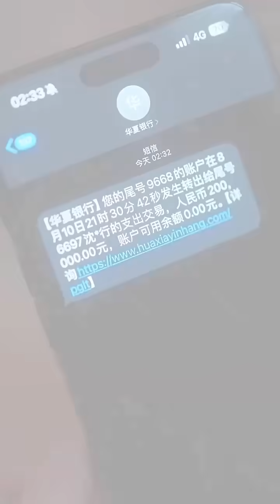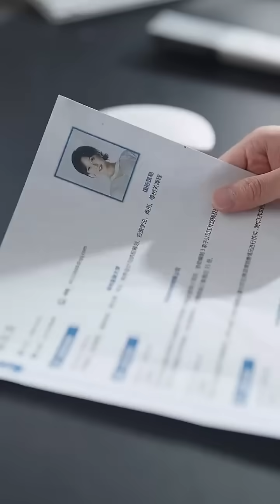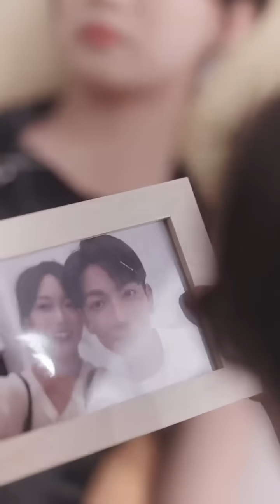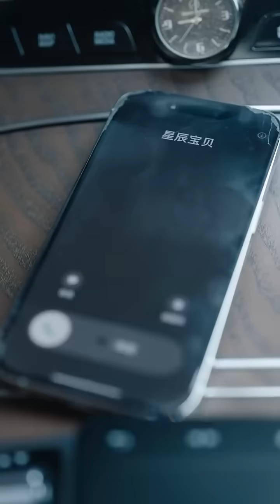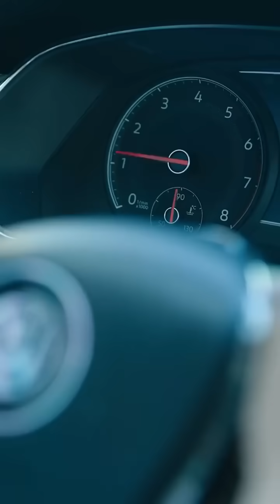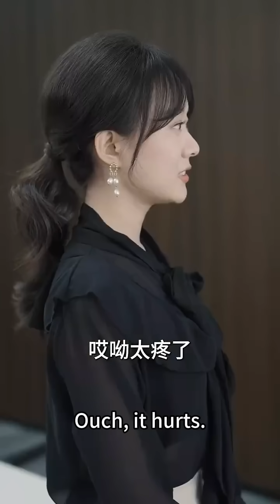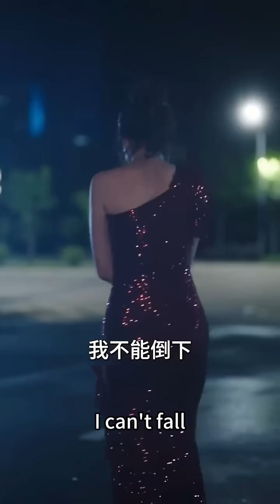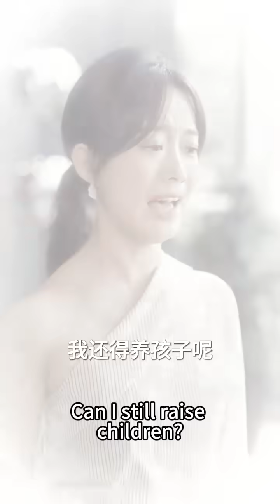【完整版结局】七年前他們之間的感情以最慘烈的方式收尾，再見面他是京圈新貴而她成了他的下屬，沈逾行本以為自己恨她入骨，可見到她受傷的樣子卻還是忍不住把她擁入懷中，既然做不到分開那就一輩子不分開！甜寵